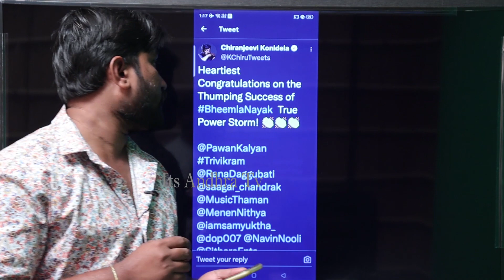Megastar Chiranjeevi GREAT Words About Bheemla Nayak Movie After Watching | Pawan Kalyan | IATV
Watch here Megastar Chiranjeevi GREAT Words About Bheemla Nayak Movie After Watching

Thank you for your support to "ITS ANDHRA TV" channel??